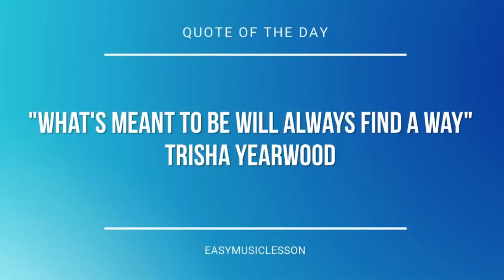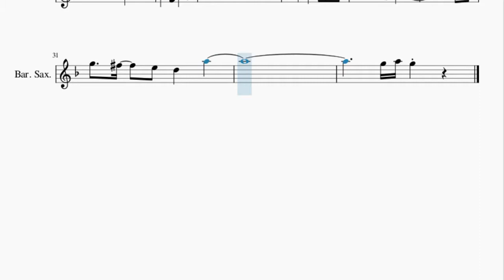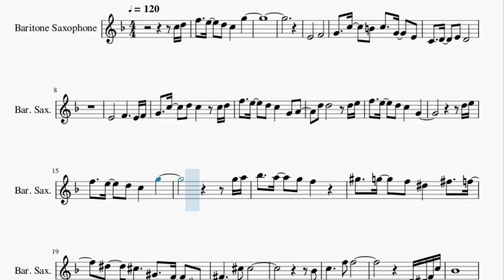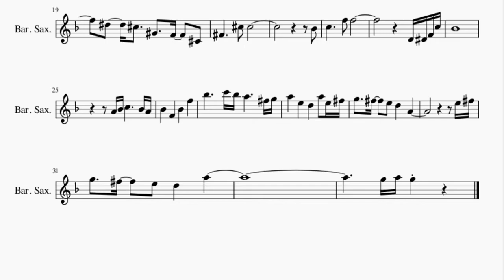Baritone Sax Sheet Music: How to play Wii Sports Theme by Kazumi Totaka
Here is a sheet music/tab video on the song Wii Sports Theme by Kazumi Totaka on the baritone sax. A baritone sax sheet music arrangement which is transposed to notes that are easily played by baritone sax, for the song Wii Sports Theme by Kazumi Totaka.

EasyMusicLesson2 teaches you to play the your favorite instrument, through well-arranged sheet music so that you too can learn how to play Wii Sports Theme by Kazumi Totaka on the baritone sax as fast as you can. A baritone sax sheet music with backing tracks to help your play the song better.

Chords of Baritone Sax arrangement:
B Maj   B Maj   C# Min   B Maj   G# Min   G# Min   F# Maj   D# Min
E Maj   B Maj   C# Min   F# Maj   G# Min   E Min   B Maj   C# Maj
E Maj   B Maj   G# Min   F# Maj   F# Min   E Maj   A Min   G Maj
C Maj   C Maj   F Maj   C Maj   D Min   E 7 Sus 4   E Dom 7
E Dom 7   A Maj   D Maj   A Maj   F# Min   F# Dim 7   F Min 7
A# Min   D# Min   G# Maj

Melody notes of Baritone Sax:
C5 D5 F5     E5     D5   C5       G5
E4               F4
G4     C5     B4   C5     G4
E4   C4     D4     E4   D4
E4               F4
E4 F4 G4     C5     D5   C5
C5 D5 F5     E5     D5   C5
G4   A4       D5   D5
D5 E5 F5     E5     D5   C5
G4
G5
G5 A5 A#5     A5     G5   F5
G#5     G5     F5   D#5
F#5     F5     D#5     C#5     G#4     F4
C#4   F#4           C#5   C#5
A#4   C5           F5   F5
D4 D#4 F4 C5 A#4
A4 A#4 C5
A#4 A4 A#4       F4       A#4
F5       A#5           C6 A#5 A5
F#5 G5 A5       E5       D5
A5   E5 F#5 G5     F#5     E5   D5
A4
E5 F#5 G5     F#5     E5   D5
A5